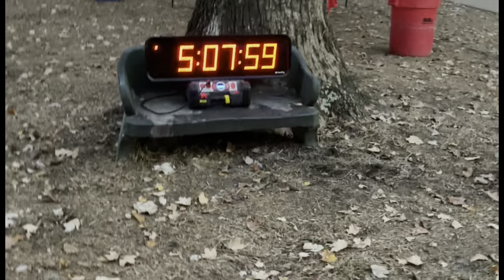Still Got Time To Dance 🪩 Music Video